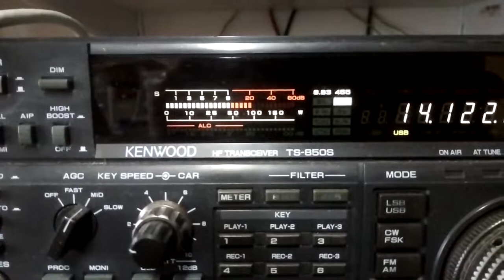Comparaison de radio TS850 et TS430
Problème de réception sur TS850
La radio pourtant assez bonne semble hachée
Une idée du problème?